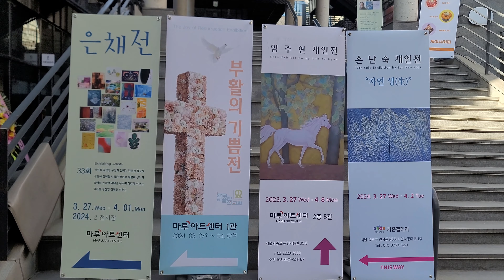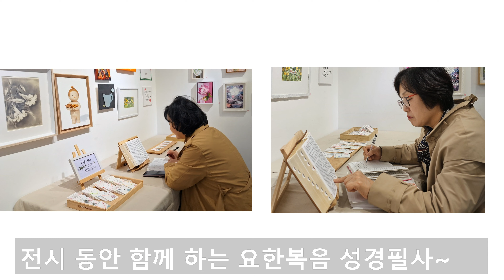[한국미술인선교회]부활의기쁨전(마루아트센터1관 전시)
2024년에 이루어진 전시 부활의기쁨전... 이번 전시를 통해 소품 판매수익금 전액을 누르프렌즈 사역에 후원을 하였다.  그때의 기쁨을 영상에 담았다.